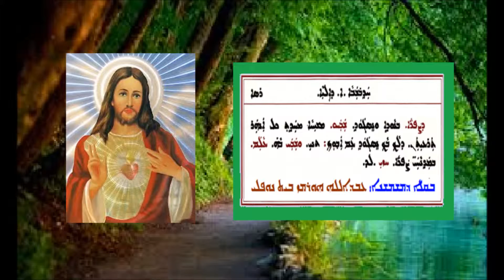Aoneatha D Sapra D Hathubshaba Alap D Ailya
عونيتا دصبرا الاحد الاول من أيليا   بصوت الشماس عبدالله النوفلي
ܥܘܢܝܬܐ ܕܨܦܪܐ ܕܚܕܒܫܒܐ ܐ ܕܐܝܠܝܐ